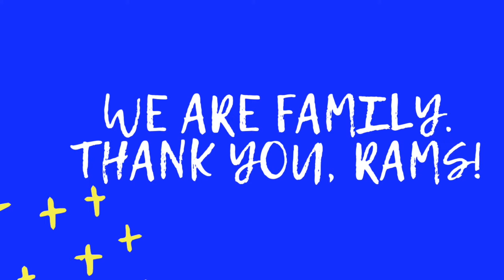John Carroll High School applauds students + educators at one-year anniversary of onset of COVID-19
John Carroll High School is commemorating the one-year anniversary of the onset of COVID-19 by applauding the tenacity of its students, faculty and staff, with 2020 being the school’s most unique and challenging year since its establishment in 1965.